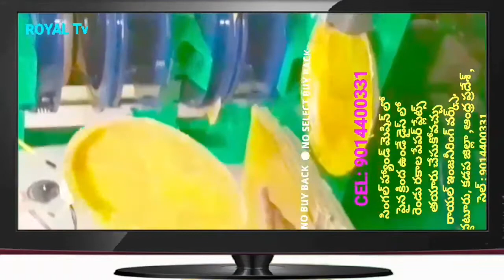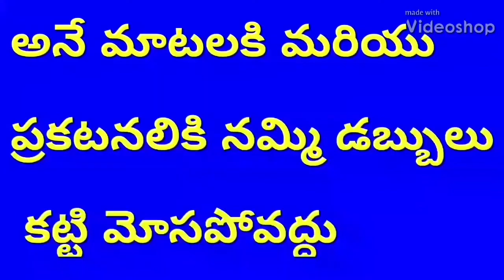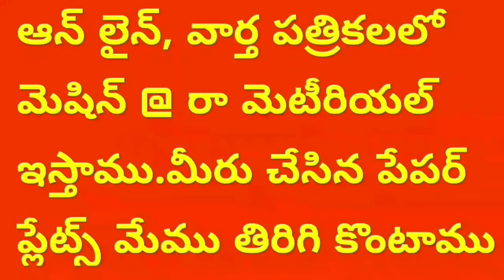Semi Automatic machine making industry in proddatur,paper plate making machine in proddatur Telugu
For
PRODDATUR
KADAPA DIST
ANDHRA PRADESH
INDIA